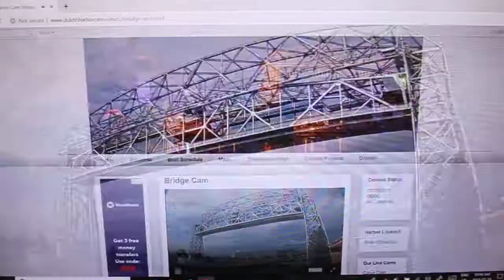AMERICAN MARINER 5 To 6 Knots Out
The American Mariner Leaves Duluth to Gary, Indiana going 5 to 6 Knots after Discharging Limestone at Graymont Superior and Loading Iron Ore at CN for 13 Hrs